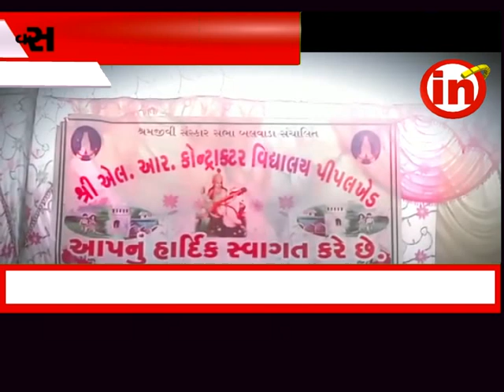વાંસદા ઃ પીપલખેડની ઍલ.આર. કોન્ટ્રાક્ટર માં વિદાય સમારોહ યોજાયો